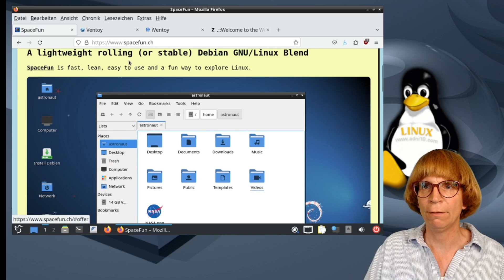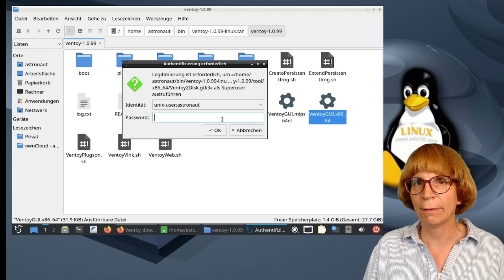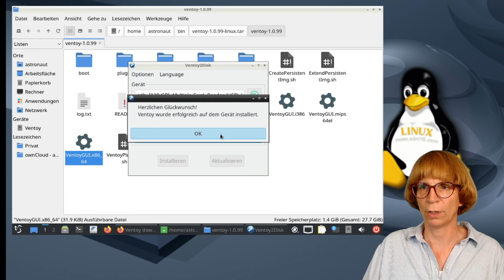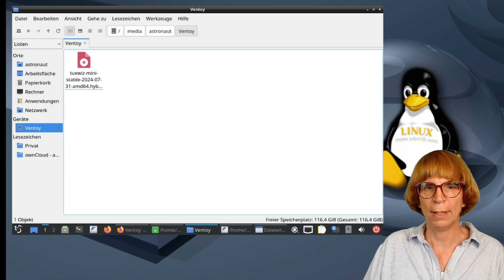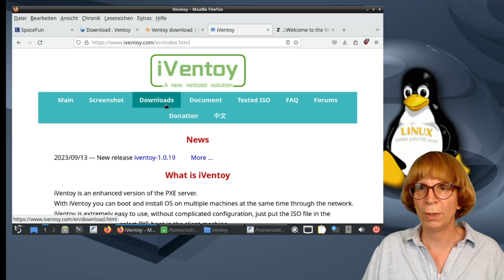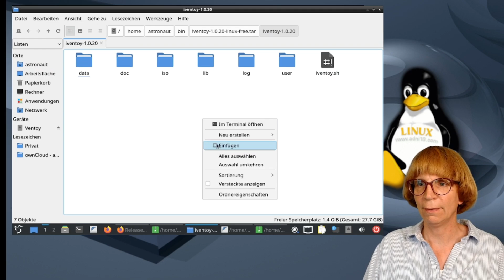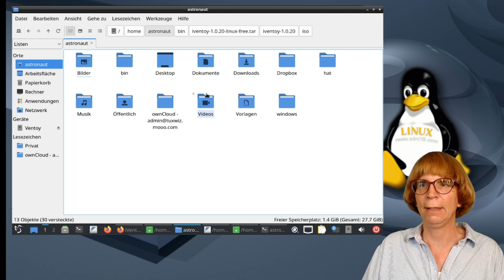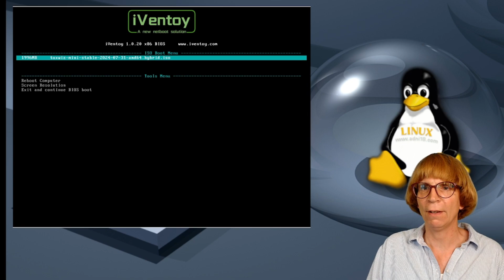Linux Multiboot – USB-Stick & Netzwerk mit Ventoy und iVentoy 🚀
Mit Ventoy erstellst du im Handumdrehen einen Multiboot-USB-Stick, auf dem du beliebig viele Linux-ISOs speichern und direkt starten kannst. Im Video zeige ich Schritt für Schritt, wie Ventoy unter Linux (und Windows) installiert und genutzt wird. Die ISO-Dateien überprüfe ich dabei mit GtkHash, um sicherzugehen, dass alles passt.

Noch flexibler wird es mit iVentoy: Damit lassen sich Linux-Distributionen im gesamten Netzwerk starten – ganz ohne USB-Stick, einfach per PXE-Boot. Ich zeige, wie iVentoy aufgesetzt, konfiguriert und ISOs bereitgestellt werden. Hinweise zur richtigen Netzwerkeinstellung (vor allem zum Thema DHCP) gibt es natürlich auch gleich dazu. Am Ende zeige ich dir ein Live-Beispiel mit einer virtuellen Maschine.

Lust auf mehr? Auf spacefun.ch findest du verschiedene SpaceFun-Varianten, die direkt genutzt werden können. Trete gern unserer Telegram-Community bei, wenn du Fragen hast oder Hilfe brauchst.

Viel Spaß beim Experimentieren!